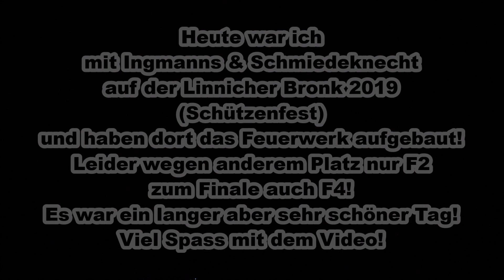LINNICHER BRONK 2019 (Schützenfest) - Eröffnungs Feuerwerk von Ingmanns & Schmiedeknecht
Am 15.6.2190 war ich auf der Linnicher Bronk (Sützenfest). Dort bauten wir das Eröffnungs Feuerwerk auf. Leider dieses Jahr nur F2 und zum Finale F4 da der alte Platz wegen Umbau Arbeitenverschoben wurde. Deshalb konnte man kein Großfeuerwerk starten. Das Feuerwerk fand ich an sich ganz gut.
Das ganze habe ich natürlich auch wieder gefilmt!